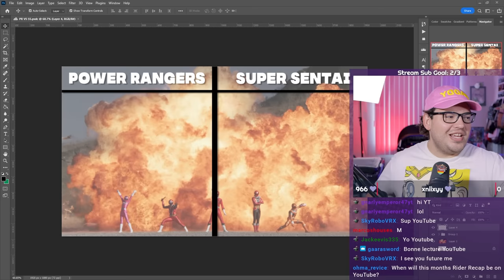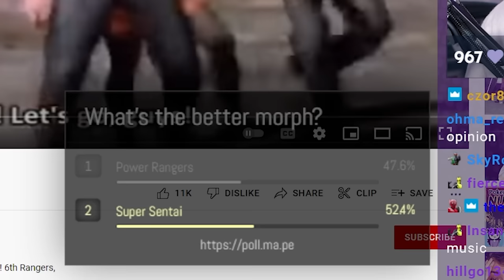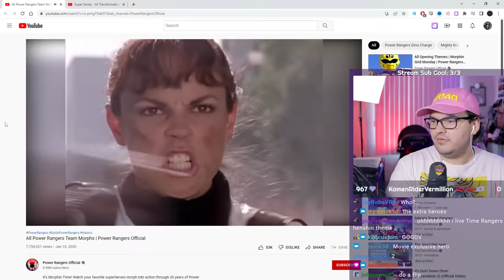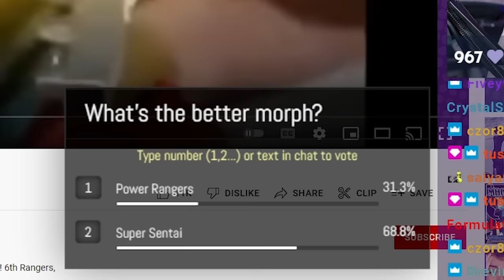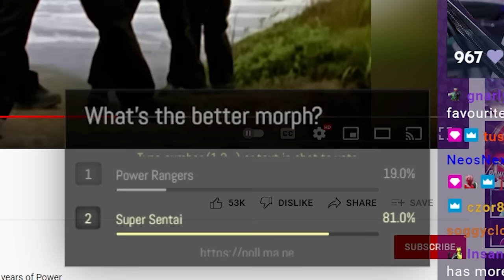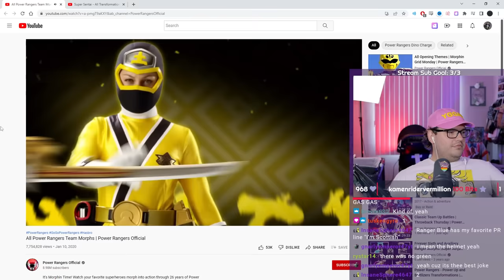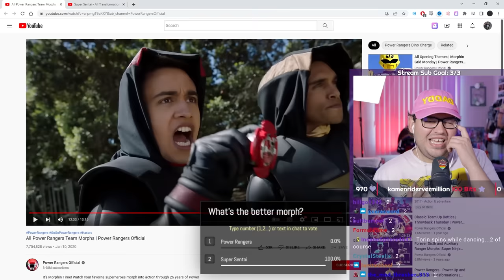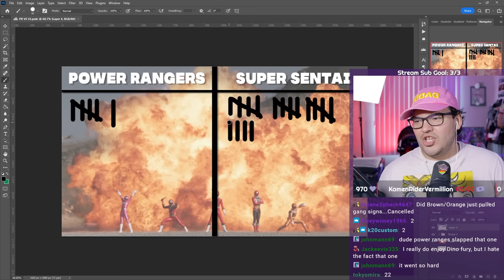Power Rangers vs Super Sentai Morphs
We are filling getting to the bottom of what series has the better morphs. Power Rangers or Super Sentai?

It all really helps bring you more Tokusatsu goodness!